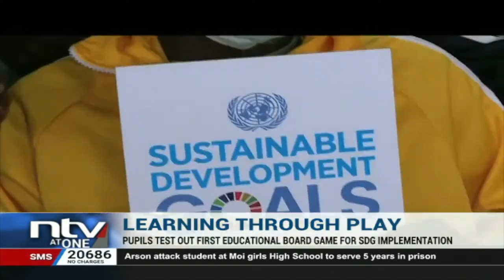Pupils test out first educational board game for SDG implementation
Pupils from Farasi Lane Primary school were the first to test out an education board game which helps implement the Sustainable Development Goals also known as the global goals of the UN Agenda 2030.